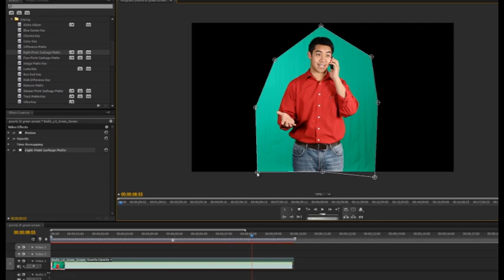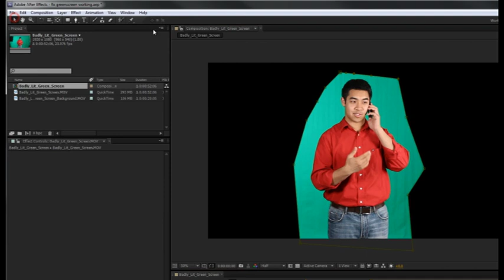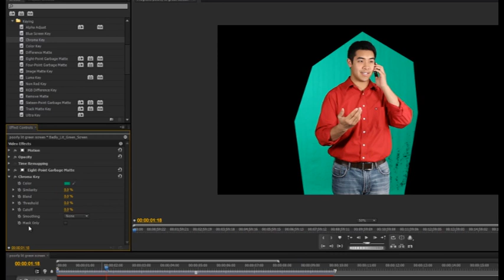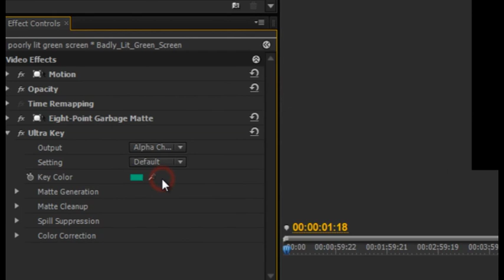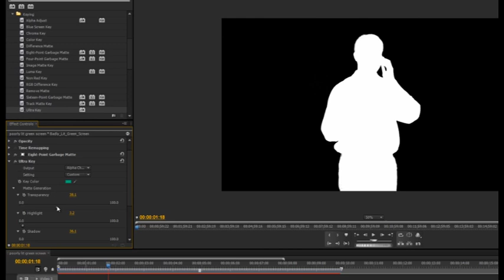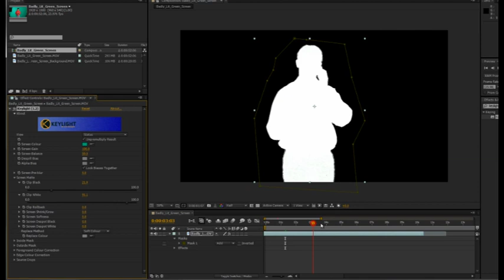Fixing Uneven Lighting and Unwanted Objects for Green Screen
We've all seen the tutorials that show you a one click process to pull a beautiful key. But many times, the lighting for the green screen shot you're working with isn't lit perfectly, and has objects in the shot that you don't want. In this segment, we show you how to remove unwanted objects from your footage, and key out a background with uneven lighting.  Knowing how to fix these issues is the staring point to pulling a great key, even when the footage presents a challenge. For more Green Screen tips visit us at videomaker.com